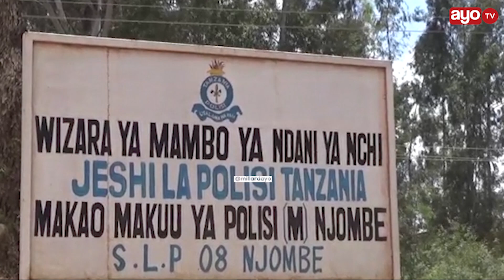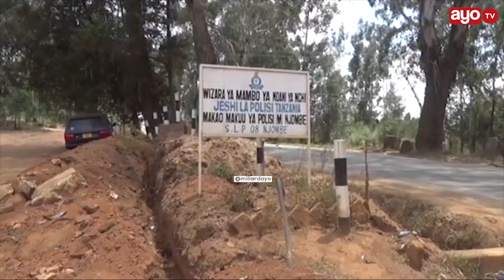MZEE WA MIAKA 95 NJOMBE 'AUAWA KISA USHIRIKINA', POLISI WAFUNGUKA